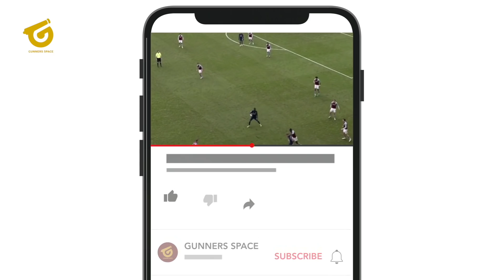REAL MADRID NYESEL LEPAS ODEGAARD❓ARSENAL SEMPURNAKAN ODEGAARD, BEGITU SEBALIKNYA🔥 APRESIASI ARTETA⚡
BERITA BOLA TERBARU DAN JUGA HASIL PERTANDINGAN TADI MALAM DARI FAIR PLAY - Berita Bola Hari Jumat, 24 Desember 2021 : REAL MADRID NYESEL LEPAS ODEGAARD❓ARSENAL SEMPURNAKAN ODEGAARD, BEGITU SEBALIKNYA🔥 APRESIASI ARTETA⚡